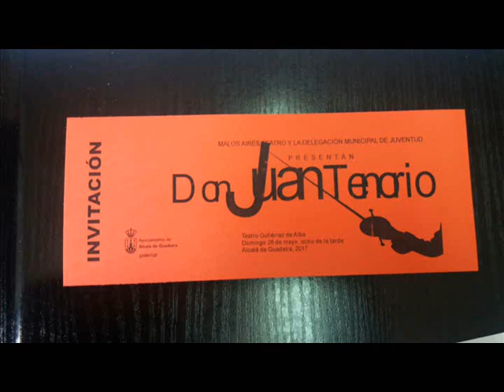EN RG TE PRESENTAMOS LA NUEVA EDICIÓN DE LA MUESTRA DE TEATRO JOSÉ MUÑOZ CASTILLEJO